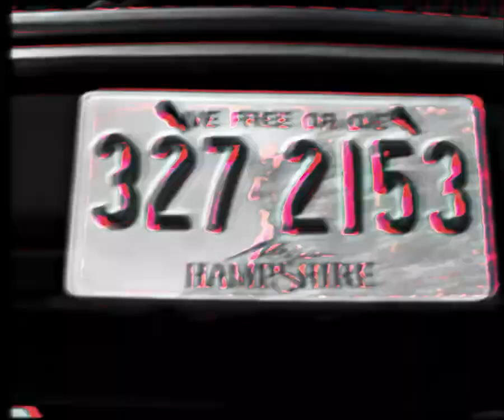Walter white🗿 {Edit}